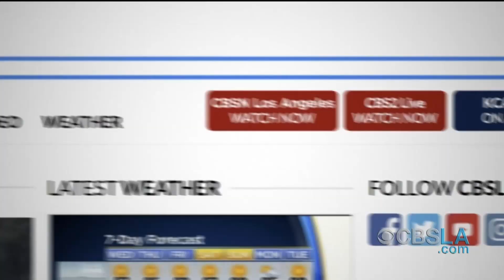CBSLA The Rundown - PM Edition (June 20)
An update on the news and weather headlines we have been following throughout the day.